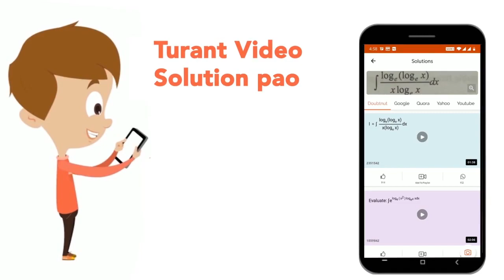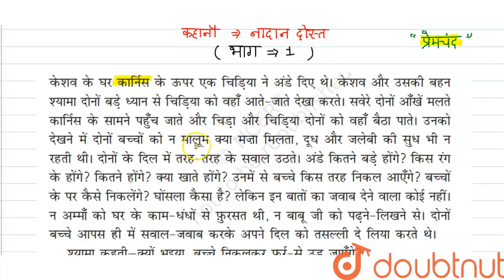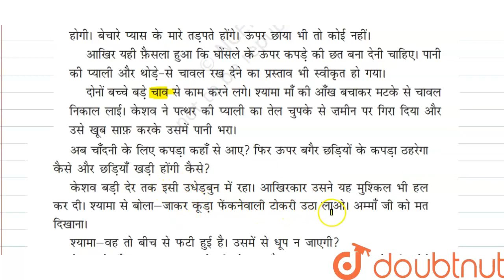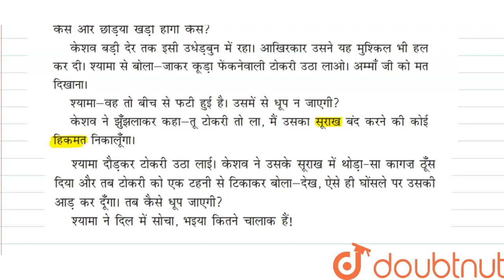वसंत - नादान दोस्त | कहानी | नादान दोस्त भाग -1 | CLASS 6 | HINDI | Doubtnu...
वसंत - नादान दोस्त | कहानी | नादान दोस्त भाग -1
Class: 6
Subject: HINDI
Chapter: वसंत - नादान दोस्त
Board:CBSE

👉 Have Any Query? Ask Us.

Our Telegram Pages:
class 6
6 class ka math syllabus